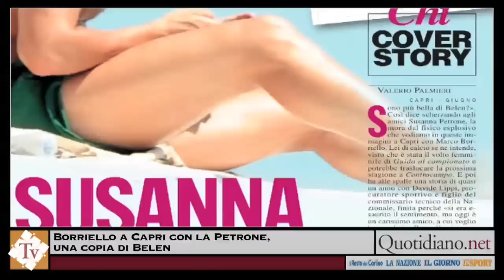Borriello a Capri con la Petrone, una copia di Belen